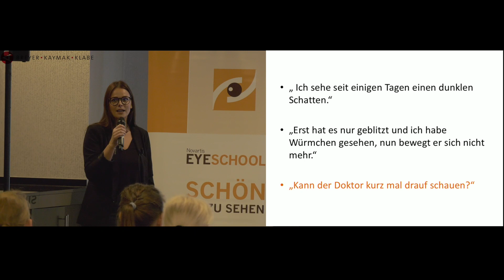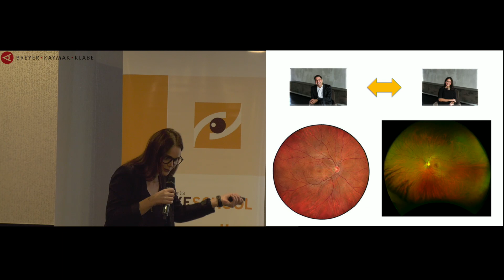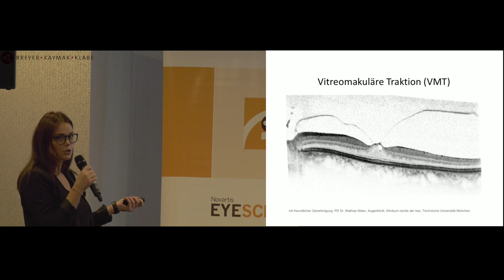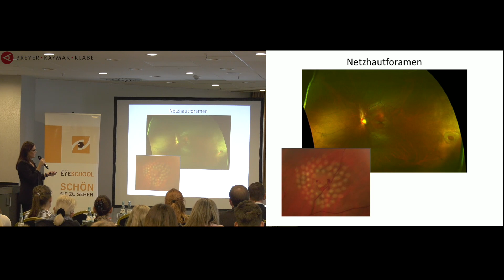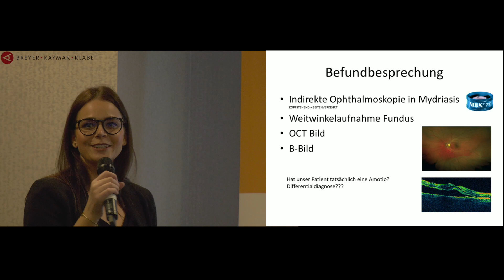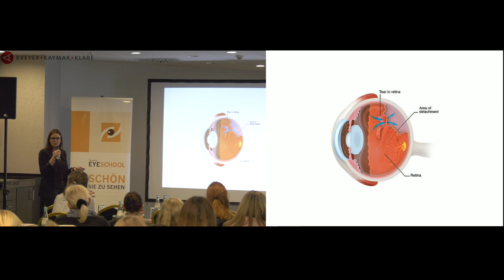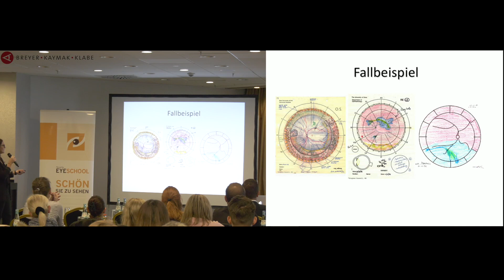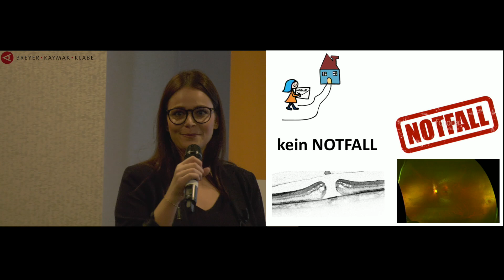Gewitter im Auge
Was es wohl mit Gewitter im Auge auf sich hat? Frau Nienhaus stellt Ihnen im Rahmen der Eyeschool von Novartis das spannende Thema vor. Schauen Sie sich den Vortrag an und erfahren Sie mehr!